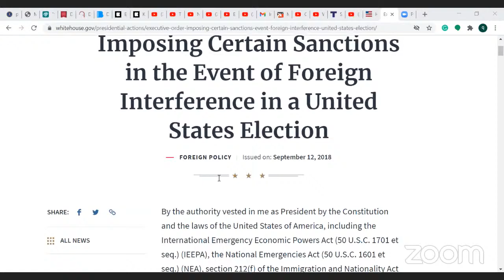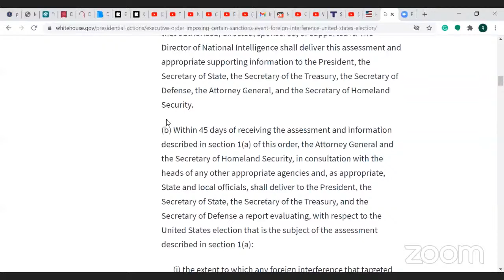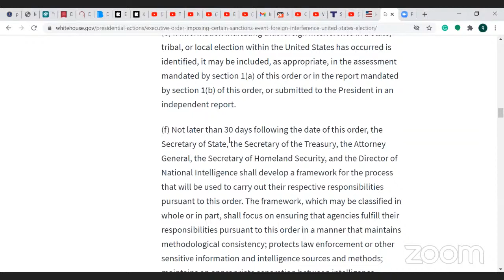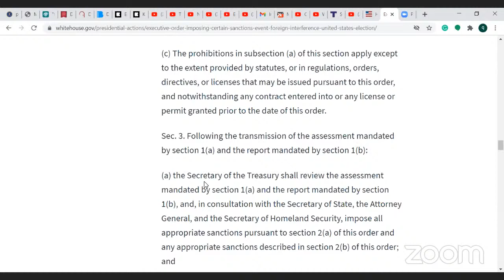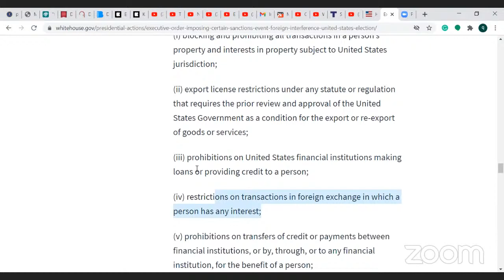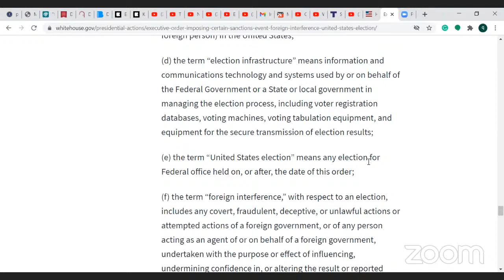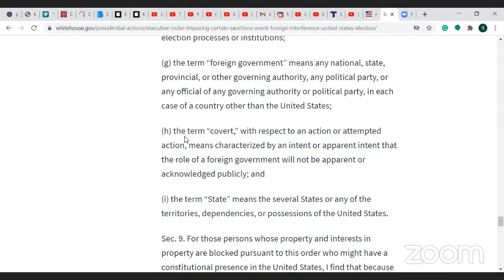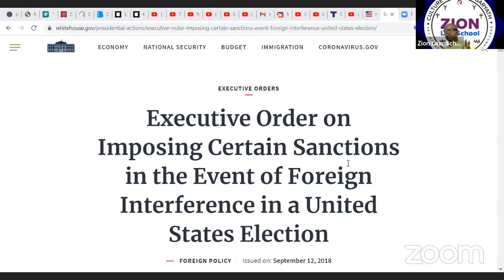facebook, Google, Twitter, CNN, Fox, MSMBC, ABC, CBS, NBC & BLM will go down with a bang!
Attend 4 Free classes!
Description: Deuteronomy 28:15-29 (The Cures Course)
This is a 5 Part Course that presents a word for word investigation and examination of every Phoenician Hebrew word in The Curses recorded at Deuteronomy 28:15-29. As always, we present the subject matter from a scholarly and literary (non-theological/non-doctrinal) perspective. To ensure a nurturing classroom environment where significant learning can take place, we have a strict "No dogma, no debating, and respect for others" policy. Scholars have a duty to participate and must provide evidence to support their statements or claims.

The objective of this class is to reveal what Moses and our ancient ancestors understood The Curses to mean when these events took place during their lifetime. That is to say, when the book of Deuteronomy was originally spoken and written.

You will learn what is written in Phoenician Hebrew in comparison to what is written in English, which is often very different. Come to class with an open mind. This class may hurt some people's feelings, so if you cannot handle your core beliefs and values being challenged do not enroll in this class.

Participation is mandatory and failure to participate is grounds for dismal from the Scholar roster.

I will write my next book on the Blessings during this class. If you want to have a say in the content and writing style of this book enroll in the class. I may personalize the book to the Scholars' learning style and incorporate their ideas into the book if appropriate.

Qama Yasharala!

How facebook, Google, Twitter, CNN, Fox, MSMBC, ABC, NBC and all old media may get taken down by President Trump's 2018 Executive Order against foreign interference in a US election.

Thank you, Umi Judith Bey: "et. seq" = "and the following" (et sequentes)